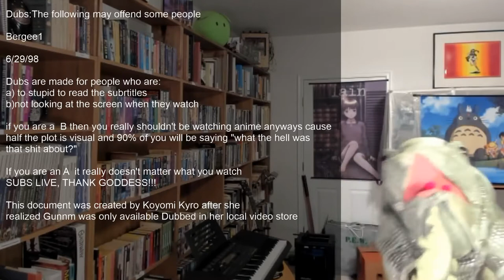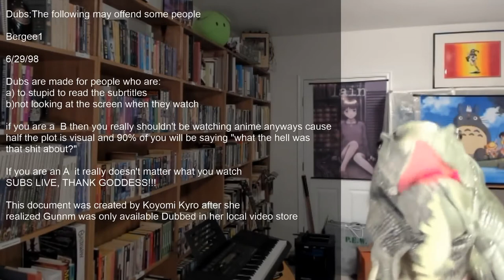Dubs are made for stupid people - Dramatic Reading